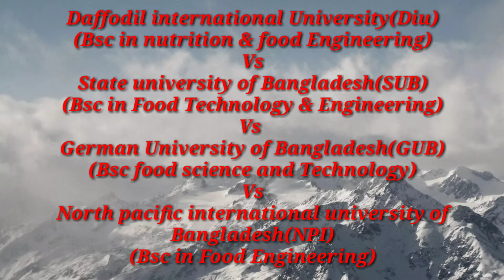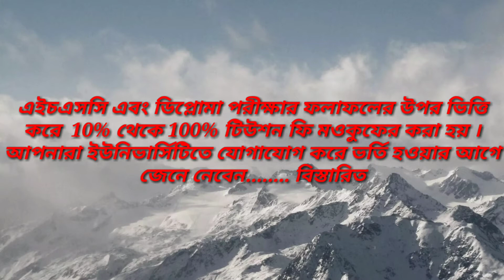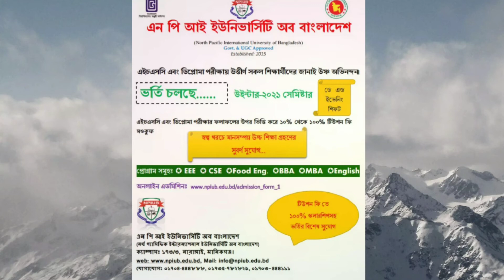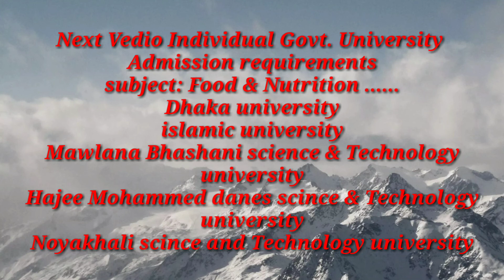বিএসসি ইন ফুড ইঞ্জিনিয়ারিং/মোট খরচ/BSC in Food Engineering in private university of Bangladesh/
বিএসসি ইন ফুড ইঞ্জিনিয়ারিং

মোট খরচ/ডেফোডিল ইন্টারন্যাশনাল ইউনিভার্সিটি/স্টেট ইউনিভার্সিটি অফ বাংলাদেশ/জার্মান ইউনিভার্সিটি অফ বাংলাদেশ/এমপিআই ইউনিভার্সিট অফ বাংলাদেশ।
Total cost of Bsc in Food Engineering university compression.
#01.daffodil international University (DIU)
 #02.State University of Bangladesh (SUB)
#03.German university of Bangladesh(GUB)
#04.North specific international University (NPIUB)